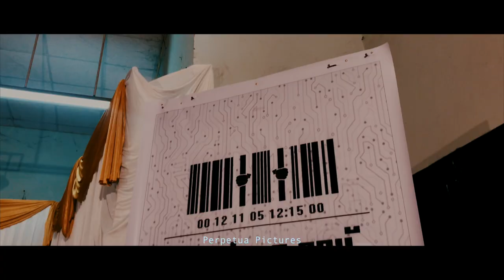ANNUAL COLLEGE MAGAZINE RELEASE | GOVT COLLEGE MALAPPURAM | ILKBAHAR COLLEGE UNION | DJ ZETRIS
We don't own the background music of this video.